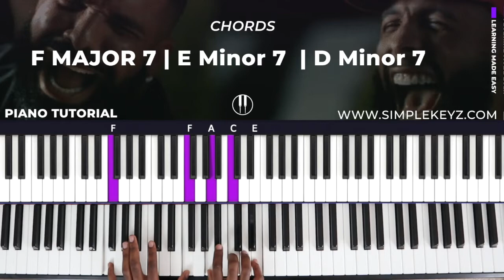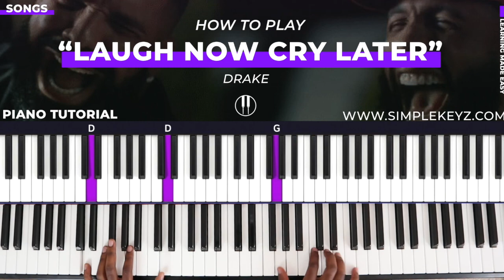How To Play "LAUGH NOW CRY LATER" By Drake | Piano Tutorial (Hip Hop)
Learn how to play "Laugh Now Cry Later" on piano by Drake. This is an easy song you should be able to pick up in a few minutes. Another example of less is more - this track only uses 4 chords (3 which loop over and over again).

Great song for producers looking to add some chords to their arsenal and beginners that would like to better understand simple chord progressions. Enjoy this one!

Want to learn how I pick up songs like this in minutes? Grab one of our guides and get started on learning how to play music by ear in an easy, simple, step-by-step formula.

Master The Piano: Learn The 4 Steps To Learning Music By Ear

Gear & Equipment:
🎹 Keyboard: Yamaha S90ES
🎹 Patch: Brass Section
🎹 Pedal: Yamaha FC4A
📹 Camera: Canon M100 (Mirrorless Camera)
🎚️ Audio Interface: Steinberg C1
🎙️ Mic: Audio-Technica AT2020 Cardioid Mic
🔊 Monitors: Rockville Monitors
🔊 Recommended Monitors Yamaha HS6
🔊 Recommended Monitors KRK
🔉 Monitor Stands: Rockville RVSM1 Studio Monitor Stands
🎹 Keyboards For Beginners: Donner DEP-20

Preview: 0:00
Lesson: 0:43
Chords: 1:13
Left Hand: 2:30
Right Hand: 2:45
Both Hands: 3:50
Ending & Recap: 4:30